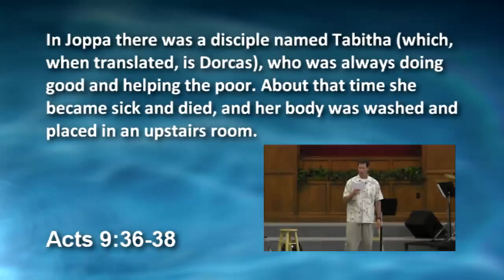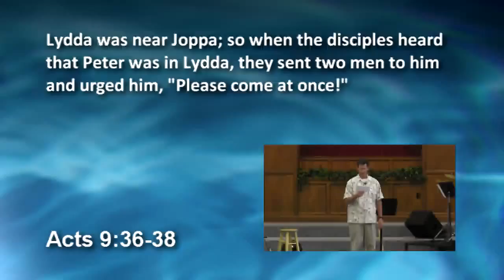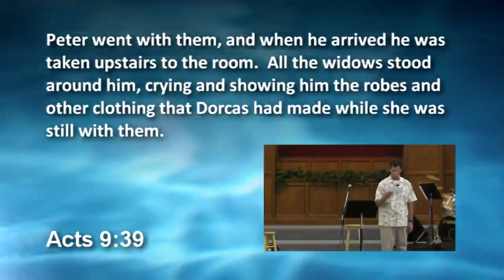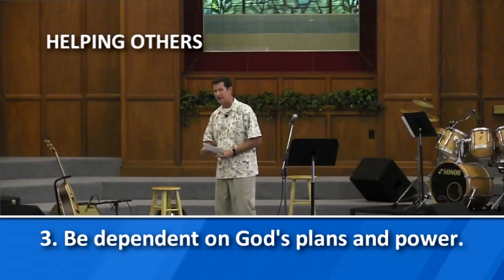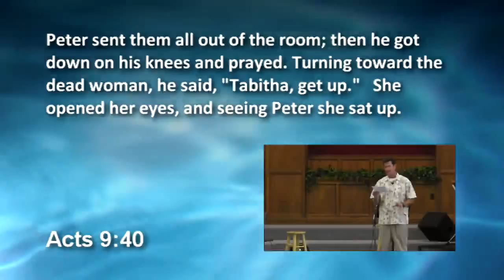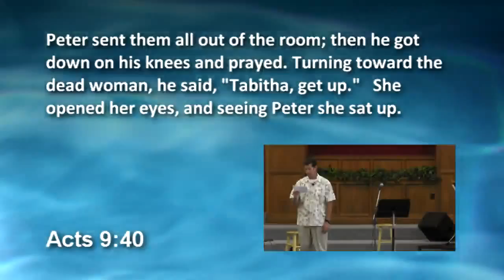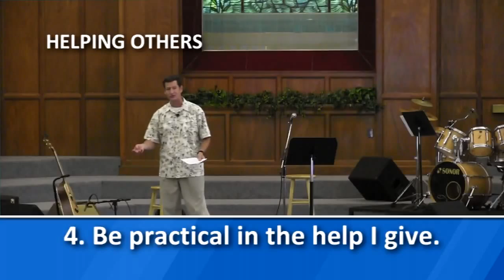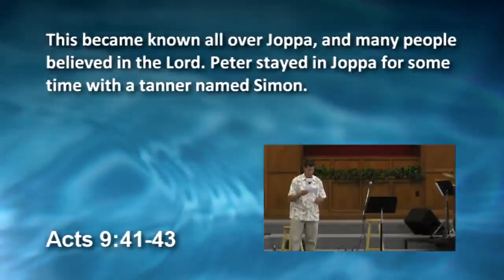FBCEC 150816: The Book Of Acts, Part 25 - Helping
One of the most obvious aspects of life in Jesus that is taught in the Bible is that those who know Jesus should help other people.  But, sometimes that can be very confusing—we fall into helping out of guilt or pride or simple religious obligation and duty.  When Peter raises a woman named Tabitha from the dead, we get a picture of how we can go about helping others that God brings our way.

This message was recorded on August 16, 2015 at First Baptist Church Of El Cajon.